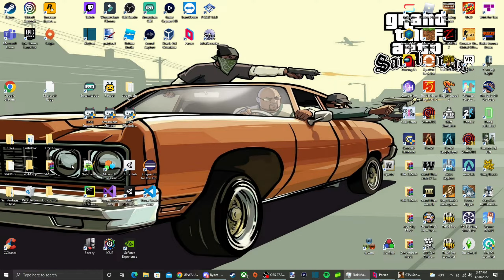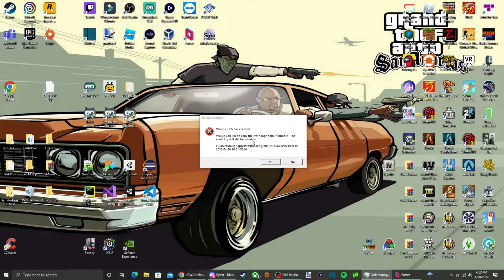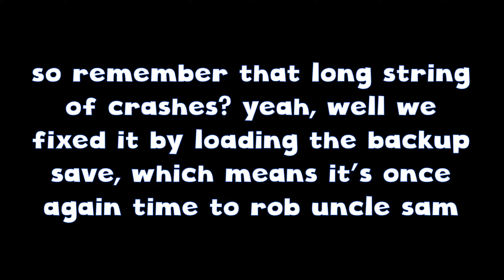Beating San Andreas Early with 2-Player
[Mods listed below]

Hey there! It's Doug!

Finally, Episode 2 of this series it out, and in this one, Chris and I rob the army (unsuccessfully), go Seal Team Six on some security, and even beat the game early (well, I'd consider taking out all 3 antagonists in the first arc beating it early, but San Andreas wants to disagree, so). And all along the way, we find more ways to break this game and force it to crash. What did the total ring up to this time around? You'll have to watch to find out!

Well, this one took a while to come out with, didn't it? But I hope it was worth the wait, because I had a lot of fun recording and making this video, and if you couldn't tell, I put a whole lot of effort into it (especially when it came to making up for OBS deciding to stop capturing audio at certain points, forcing me to deal with Chris and the game's audio being on one track, but I made it work). Make sure to drop a like to show your support, and if you haven't already, subscribe to the channel so you can be notified when the next episode of San Andreas 2-Player comes out, as well as any other videos I post between now and then!

Happy Monday ☀️

Mods Used in the Video:

- Player 2 - Drop In Drop Out (The main mod of this video: The 2-Player Mod!)
I had the link for this mod posted here on the first episode of this series, but I legit got a community guidelines warning for posting it. Gotta love YouTube. Sorry if you wanted an easy way to find it, but it looks like you'll have to look it up

- Beta Gang Wars Mod (Adds extra gangs from beta to map + gang wars)
- Beta Gang Skins Added (Adds extra gang skins from beta)
- EffectLoader (Forgot what this one does)
- EnhanceFX (Forgot what this one does too)
- Enterable Hidden Interiors (Gives you access to previously unenterable interiors)
- Fair Police (Cops target peds who attack CJ)
- Faster Clothes Change (Skips animation of CJ going into changing rooms)
- Graffiti Anywhere (Lets you to permanently tag walls with spray paint)
- Handshake Mod (Lets you do gang handshakes with your homies)
- Hangout with Story Characters (Lets you hangout with friends like in GTA 4/5)
- Homeless and Trash Bags (Hobos can rummage through trash bags)
- IMFX by DK22Pac (Adds HD effects and textures)
- Improved Default Armory (Gives weapons HD textures and HD HUD)
- Lively Peds (Peds can spawn with grocery bags or read the newspaper)
- Low Life Animation (Makes CJ hold himself in pain when health is low)
- Manual Driveby Remake (Lets you perform drive-byes like in GTA 4)
- Overdose Effects (Forgot what this one does three)
- Peds By Food (Peds can go to the counter and buy food in restaurants)
- Peds Fight Styles (Peds fight using advanced gym moves)
- Revive Friend (Homies/other player can go down and can be revived when their health is low)
- Robbery Mod (Lets you rob 24/7 stores)
- SA - Real Traffic Fix (Updates traffic AI to be more realistic)
- SA Cutscene Characters (Uses HD character models for cutscenes)
- Save Anywhere (Lets you save anytime, anywhere)
- Simple Regeneration (Heals you to a set percentage when health is low)
- Truck Trailer (Adds a higher variety of truck trailers on the road)
- Wheel Detatch (Detatches your wheels if you hit a wall hard enough like in GTA 5)

It's possible I've missed some mods or used the wrong names for them as I didn't plan on making videos with them when I originally downloaded them. If you decide to try any of these for yourself, have fun!

Xbox: DougTheDog6
Steam: DougTheDog6